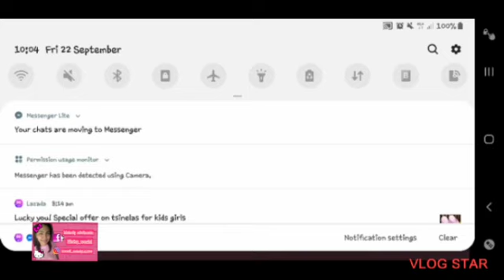🎀 HELLO KITTY NAIL SALON sanriocharacters #90